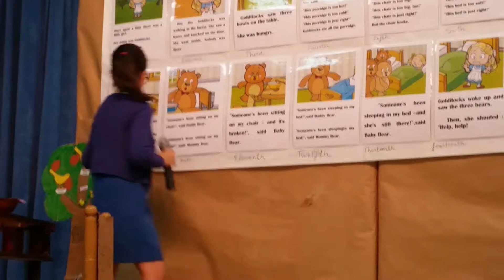Cuentacuentos Ricitos de oro y los tres osos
Cuentacuentos Ricitos de oro y los tres osos realizado con motivo del proyecto de inglés de los alumnos de 5º de Primaria del Colegio de La Presentación de Guadix (Granada)